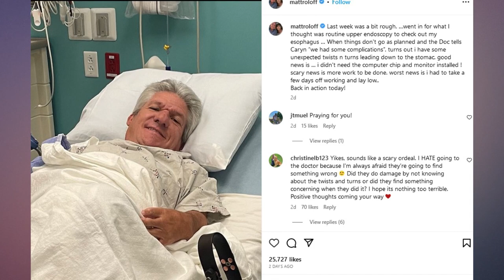Matt Roloff is Hospitalized due to FATAL complications after surgery: There are Many Problems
In general, being born with achondroplasia does not mean that one has a shorter life span or that one necessarily must undergo serious medical challenges.

But the condition does present its own set of obstacles.